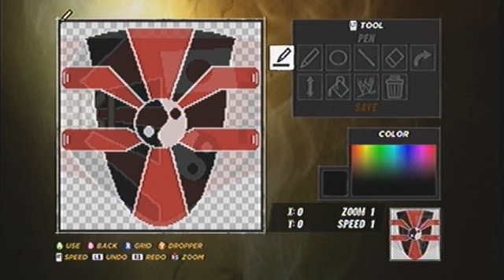RTW Anxiety Caws: Ryo Hizaki (WWE 12 - XBOX 360 Downloadable) READ DESCRIPTION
Song: Jim Johnston - Shrine

Search: D29 or RTW on the Xbox 360 community creatioins to download my caws.

Originally created Ryo in SvR 2010 but didn't really like him that much until SvR 2011. He started out as a member of the tag team "Asian Invasion" with Majestiq (caw by Nx5aNiTxT2) & Lin Kuei (diva caw by me) but we decided not to go through with it then I was stuck without an attire for him that I liked because it original 2011 attire was for the Asian Invasion so since they weren't a team anymore I had to think of something new so  I made a rising sun attire for him with in-game logos on wrestling trunks (Shelton Benjamin, Tyson Kidd, Dolph Ziggler) but it didn't look the best it could to me so in WWE 12 I did the same attire but I paint tooled the whole thing this time & put it on wrestling breifs this time (HHH, Stone Cold, The Rock style tights) & it looks way better now.

Ring Name - Ryo Hizaki
From - Phoenix, AZ
Height - 5'7
Debut - 2010 (SvR 2010)
Theme - Jim Johnston - Shrine
Finishing Move - Tor-Ryo Hangover (Backflipping Neckbreaker)

The Round Table:

the round table isn't a clan or a group that people can join. we are a group of friends that play svr together and also do our own wrestling shows involving original caws that we create. we're not saying we're the best or better than anyone or everyone. that whole banwagon statement should be said only to those who think we are a group of snobs that think we're the best. thank you & enjoy the show.